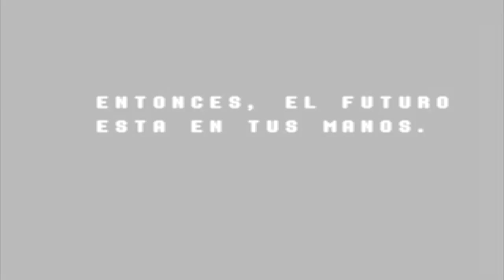Deltarune #4 - Como abrir la puerta de Jevil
Estos directos/walkthrough serán de yo jugando estos maravilosos vídeo-juegos como lo haríamos cualquiera de nosotros en la comodidad de nuestro hogar, sin comentar.
Una de las cosas que provocaron que dejara este canal aparcado fue la monotonía, la presión de tener que subir x vídeo en x tiempo.
Verme obligado a comentar de forma robótica con una personalidad exageradamente cómica y tener que editar vídeos de 4 horas cada dos días.

Esto se acabó, almenos en este canal. Actualmente tengo un canal secundario en el que sigo subiendo vídeos. Es un canal conjunto en el que me esfuerzo de la misma forma o mas que en este.

En estos vídeos ya no soy ``Blasco´´ sino Rafa, alguien que quiere compartir su experiencia de juego con vosotros.

No subo estos nuevos vídeos por recuperar el tiempo perdido de este canal, buscar visitas o por vosotros. Los subo por puro ocio y entretenimiento personal para así tener documentadas mis partidas en distintos gameplays.

Por si os interesan :

Agradecimientos a Toby Fox y todo el equipo de deltarune.